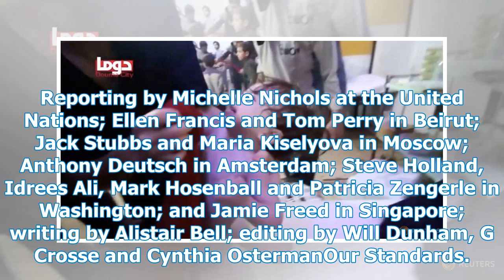U.S., Russia clash at U.N. over chemical weapons attacks in Syria